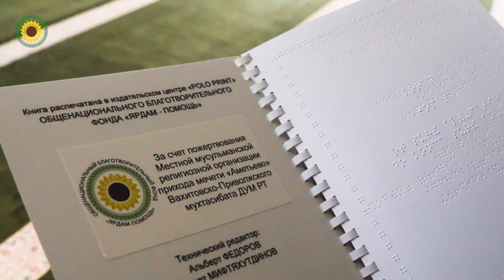Акция "Читаю Коран душой" продолжается...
Комплект Священного Корана по системе Луи Брайля приобрела община казанской мечети посёлка Аметьево. Это новая веха в современной России - мечети на деле реализуют принципы "доступной среды" для инвалидов.
Любой незрячий может прийти в мечеть и прочитать книгу Аллаха по системе Луи Брайля в мечети поселка Аметьево, в Казани!